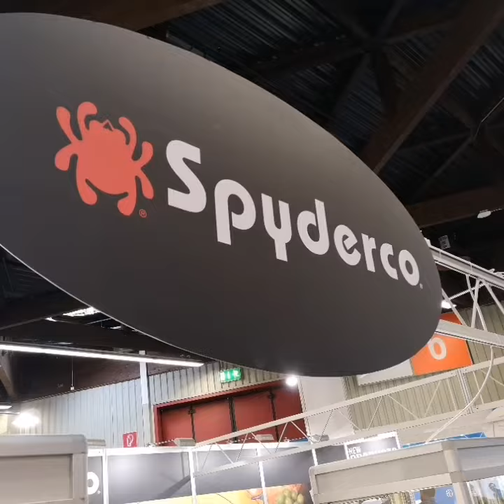IWA SHOW 2019 NORIMBERGA